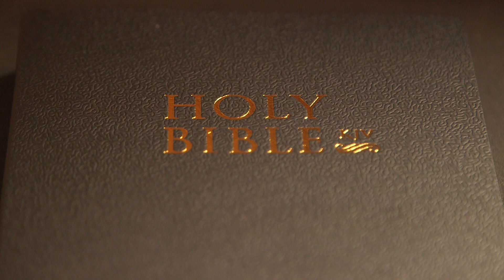Isaiah Chapter 66 (Holy Bible KJV)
1-24 (The LORD's Judgments and Zion's Future Hope)